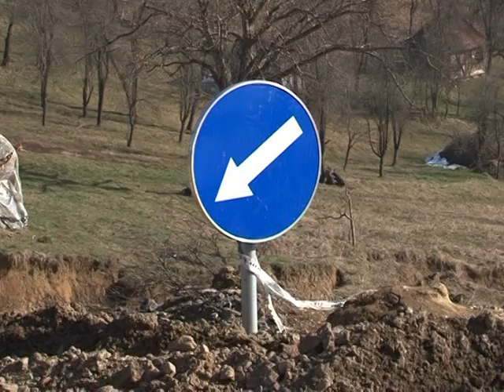PRNJAVOR - 55 KLIZIŠTA PROBLEM PRNJAVORA 18.02.2015.